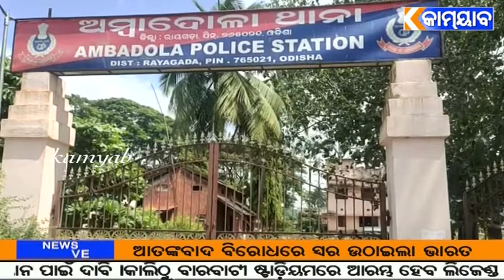ଦୀର୍ଘ ଦିନ ଧରି ନିଖୋଜ ଥିବା ମହିଳା ଙ୍କ ନର କଙ୍କାଳ ଜଙ୍ଗଲ ରୁ ଉଦ୍ଧାର